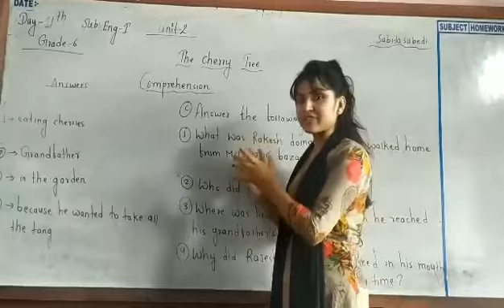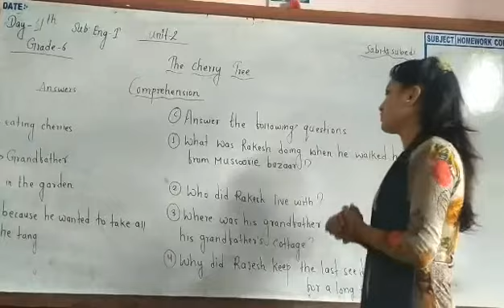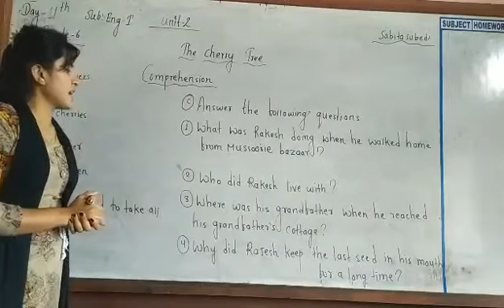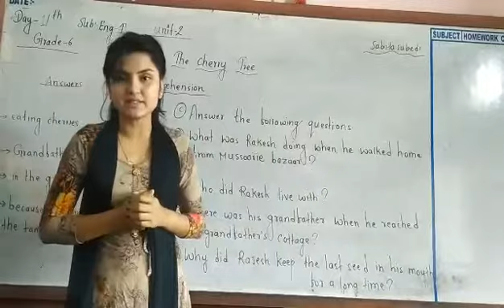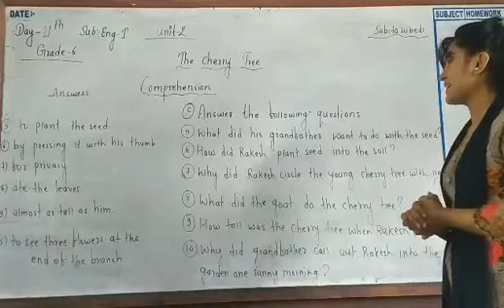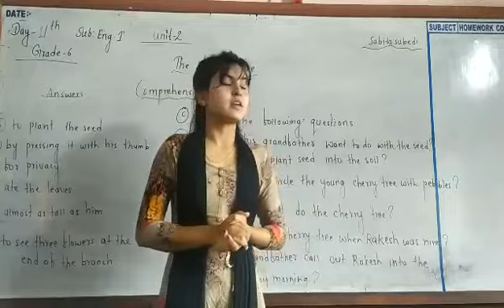English Class 6 Day 11